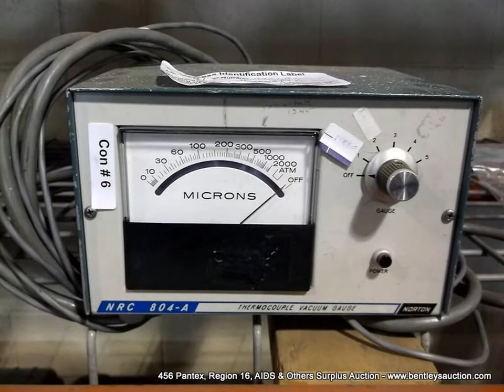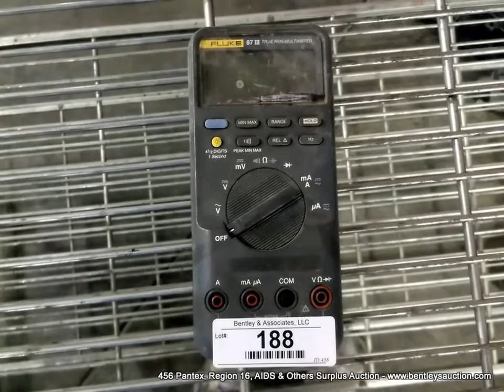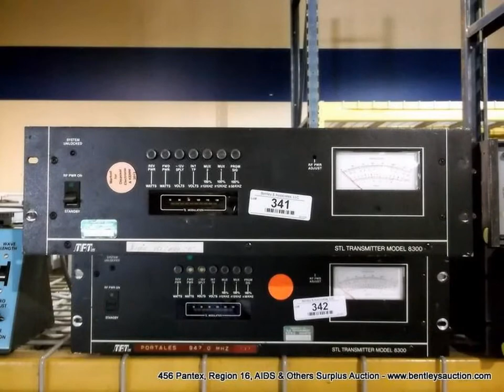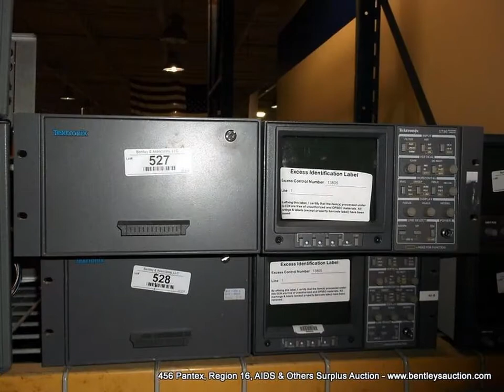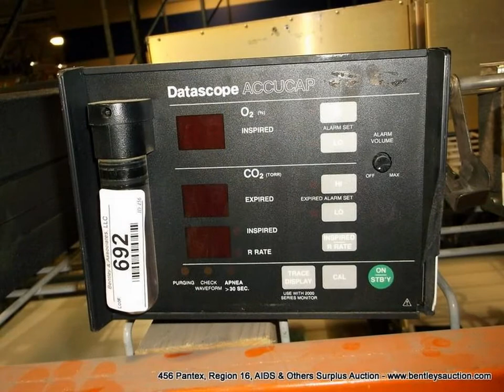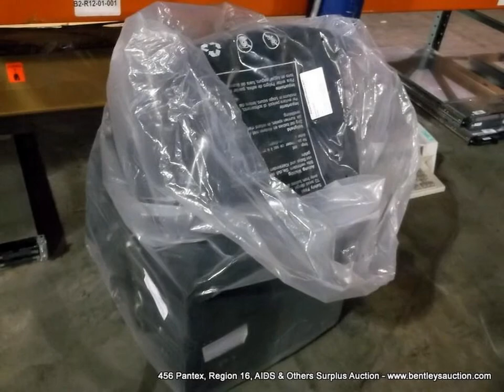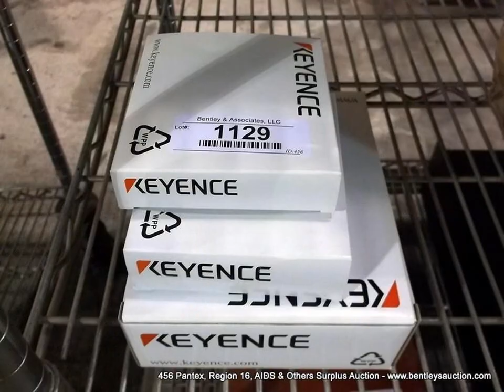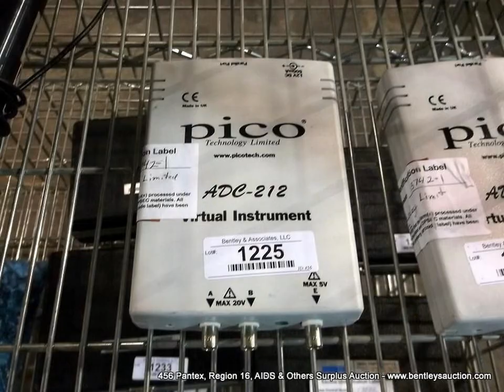Bentley's Presents: 456 Pantex, Region 16, AISD & Others Surplus Auction Lot #'s 1 - 1246